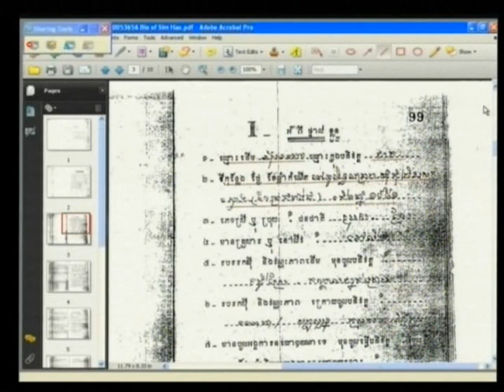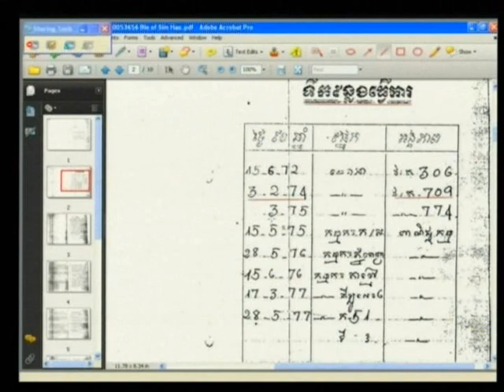Sim Hao alias That 2013 06 12 S2 FL KH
Sim Hao alias That